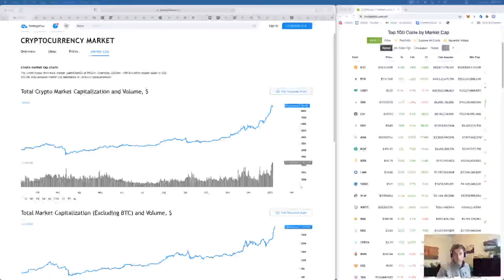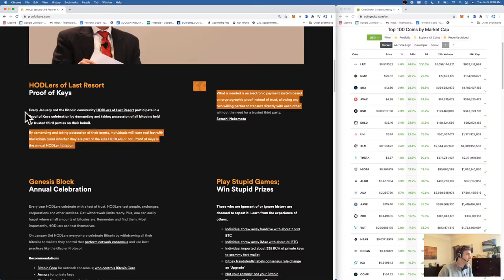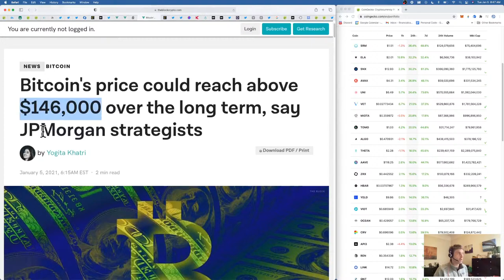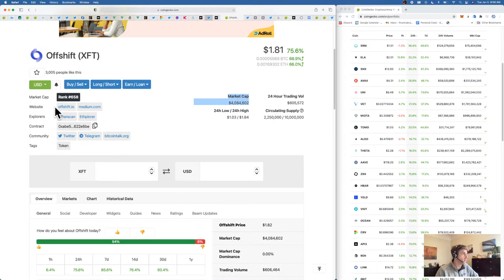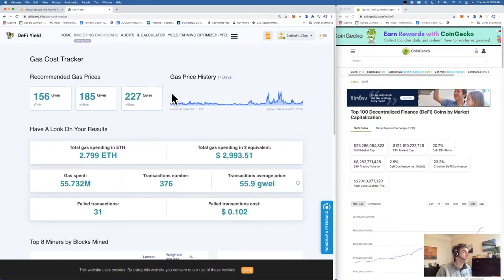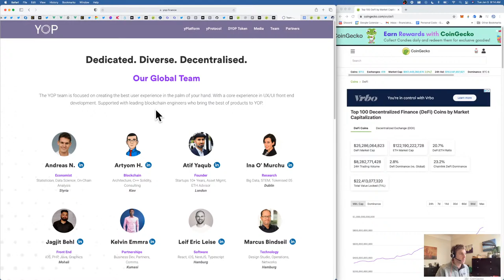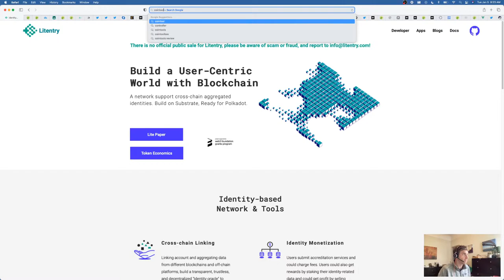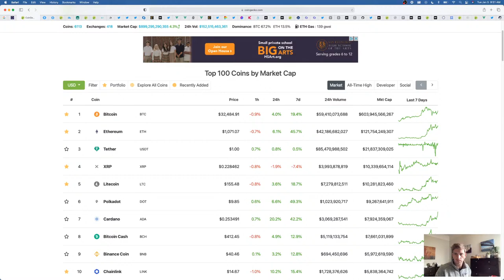Crypto Research - 01/05/2021 (Futureswap, Curve, Cover, Total Crypto MC, YPIE, Polkadot, MetaCartel)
TimeStamps:
05:00 - Tx Street
06:30 - Stablecoin Anomaly yesterday
08:59 - Futureswap
11:40 - OCC: Banks can use Stablecoins and blockchains now
12:50 - New COVER Token
14:01 - FinCEN being challenged
17:00 - Bitcoin
19:40 - YPIE
21:00.- Kylin Network
22:10 - Furucombo COMBO airdrop and mining
34:20 - DeFiYield
37:00 - MetaCartel
53:30 - CoinTools

You don't need to be a VC to have a research community.